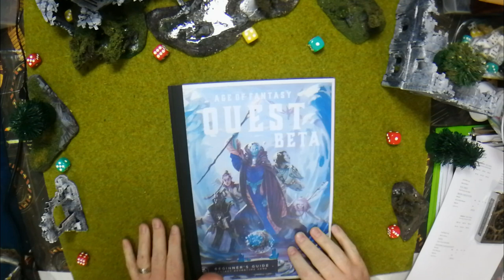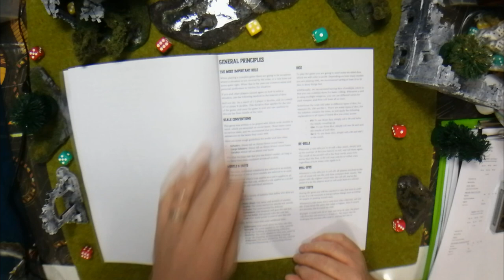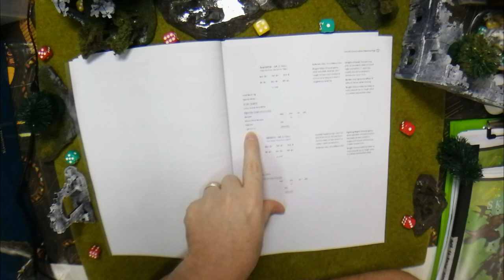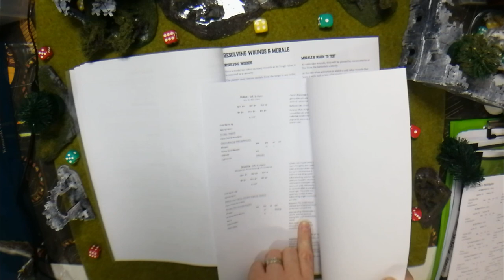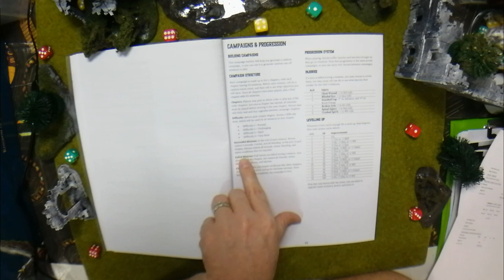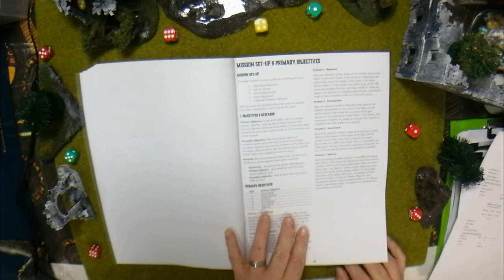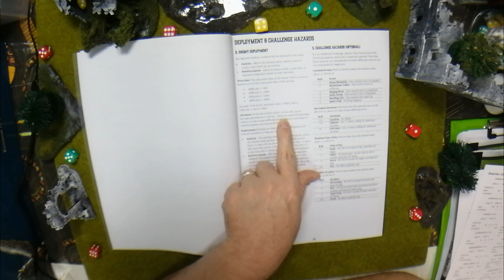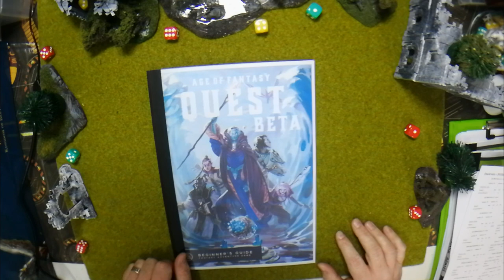Age Of Fantasy QUEST - Brief Overview - Rangers Afterdark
We take a look at the new Age of Fantasy Quest book by One Page Rules and quickly talk about how it is set up.